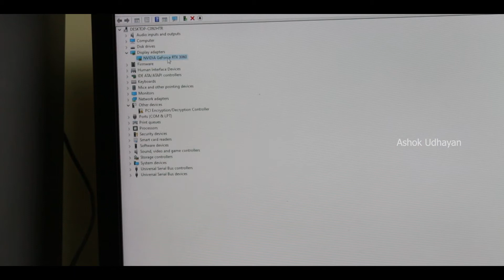₹1.7 Lakh Worth PC Build for Mining Crypto Currency | Ryzen 5600 | RTX 3060 | X570 PLUS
AMD Ryzen 5600X Processor
ASUS TUF Gaming X570-PLUS MotherBoard
GigaByte RTX 3060 OC 12GB
WD SSD nVme 250 GB
Gigabyte C200 Cabinet
RAM 16 GB
SMPS XPG ADATA CORE REACTOR 650W